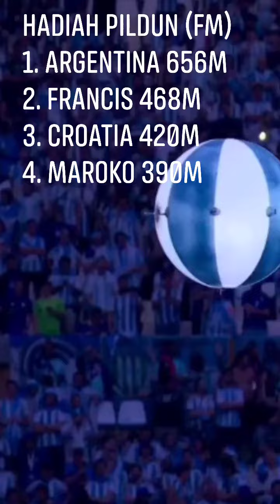Wow..Hadiah Pildun 2022 Fantastis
Hadiah Pildun Qatar 2022...fantastis.*
1. Argentina dapat 656M.
2. Perancis dapat 468M.
3. Crotia dapat 421M.
4. Maroko dapat 390M.